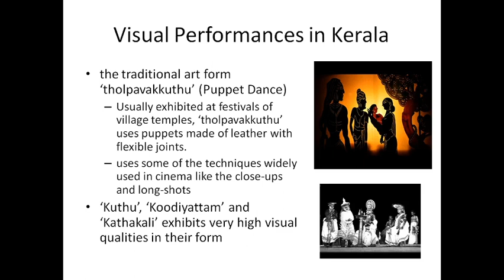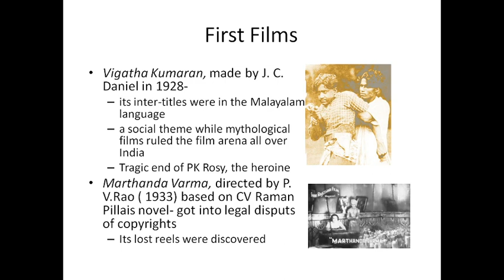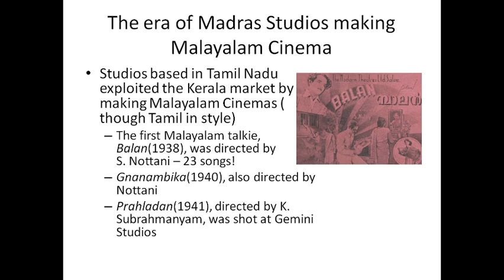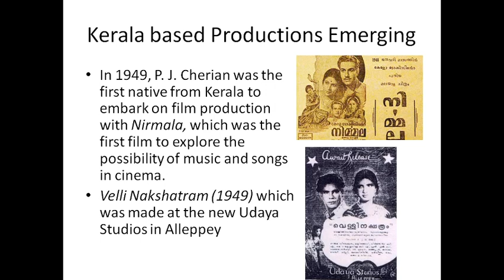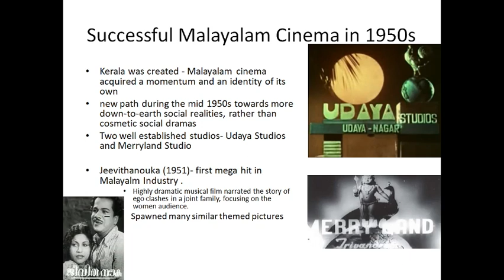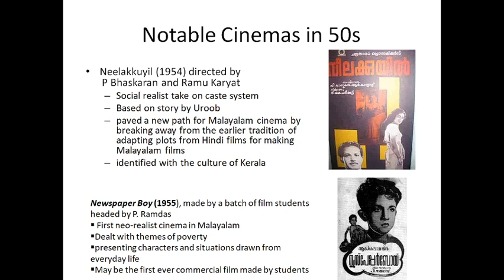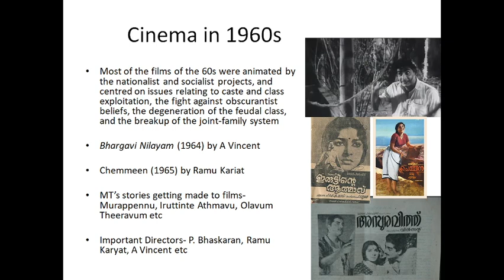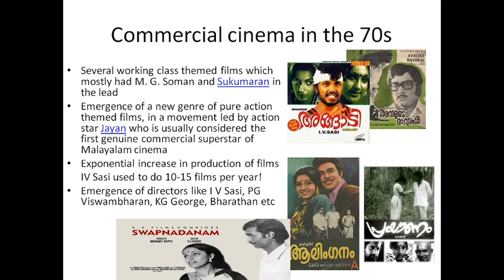Class 10: History of Malayalam Cinema- Part II - Semester 5 12 August 2020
S5 BA English Language and Literature/BA Communicative English: Film Studies EN1543/CG1542 History of Malayalam Cinema- Part II - Semester 5